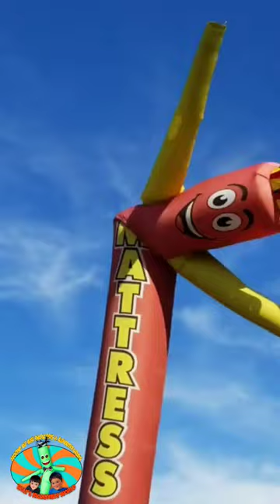Air Dancers Can't Stop The Feeling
Thank You WaCkieS! Have A Wacky Day!